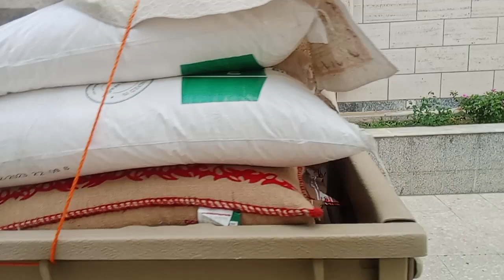bongkar belanja dapur arab